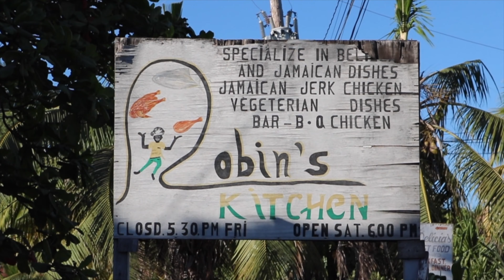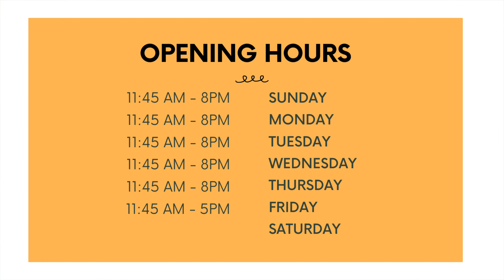Robins Kitchen - BELIZE Restaurant Feature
Will Mitchell visits the family owned business of Robins Kitchen located just North of Mahogany Bay Village. If you're looking for a delicious local meal while visiting Ambergris Caye then look no further!